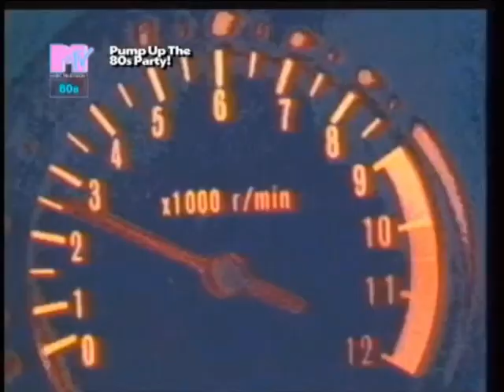Eddy Grant - Electric Avenue